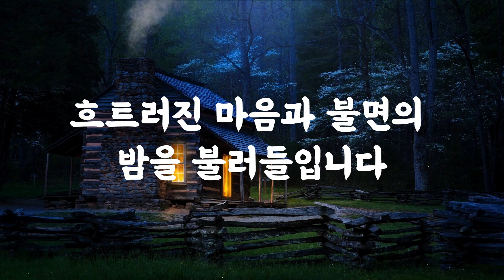(삶의 지혜) 참된 인생을 사는 법! 제임스 앨런의 명언│지혜 철학 좋은글